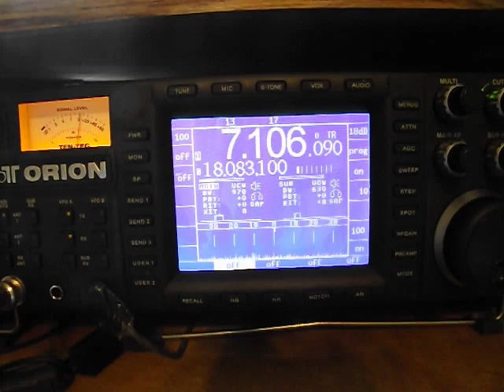My DX 40 & VF1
This is a DX 40 and VF-1 I bought and a video of it on air. I am listening to it on my Ten Tec Orion. Puts out 55w with VFO drive. Have another just like it..